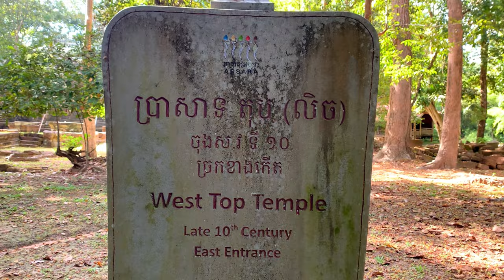[4K]Top temple hidden in Angkor forest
Top temple hidden in Angkor forest.
This magnificent temple is not very popular with tourists because it is hidden in the dense forest, although not far from Bayon Temple and along the smooth paved road.
  The history of Top Lech Temple was built by the royal family of Sweet Cucumber King - Nirvana Song - Lumpong Reacha - Suryoporn - Dhammasok - Ponhea Yat is in the 14th century AD.